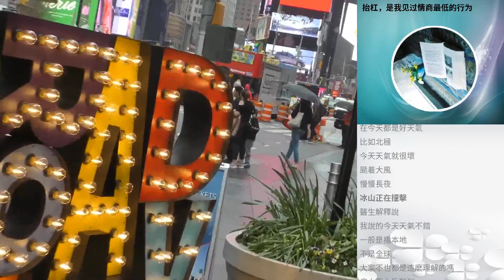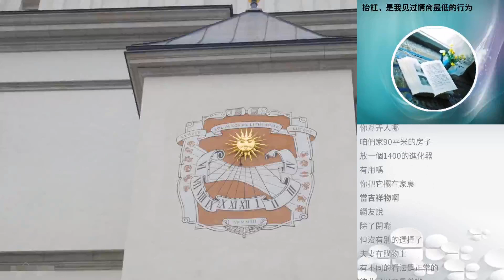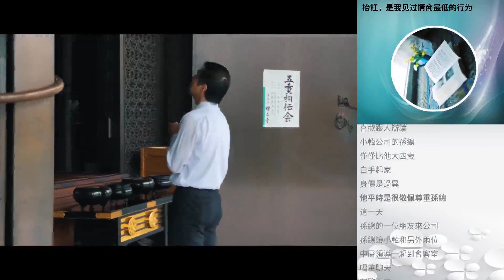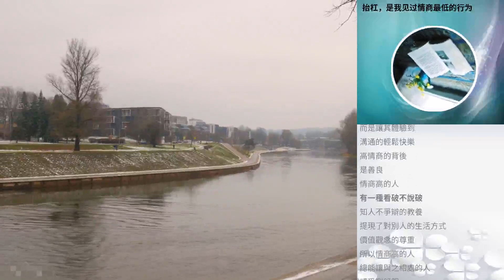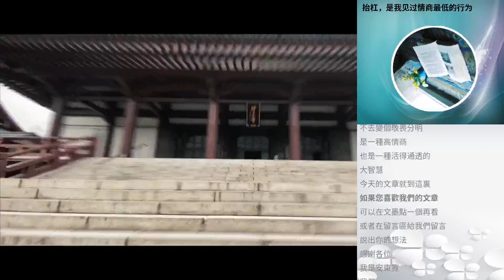抬杠，是我見過情商最低的行為